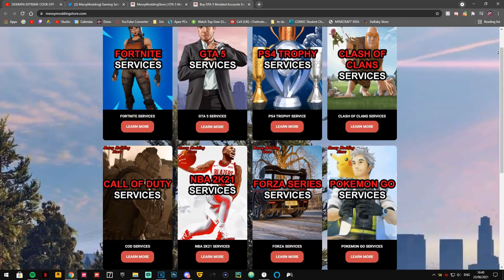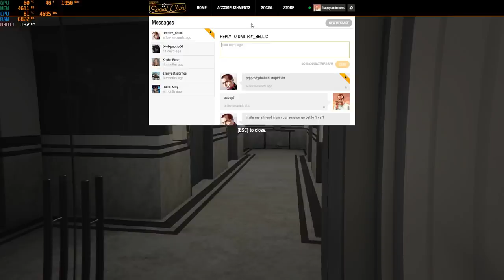the real reason gta isn't as fun anymore 😢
Still fun, just nowhere near as good as it used to be